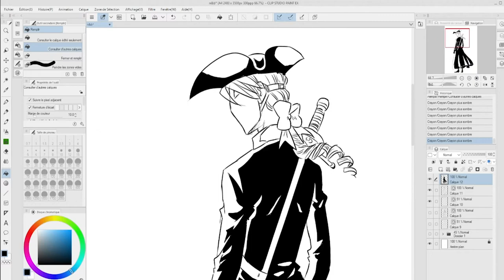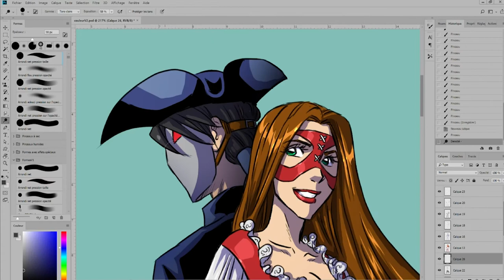La Rose Écarlate 17 - Timelapse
Patricia Lyfoung a eu la gentillesse de capturer les différentes étapes de réalisation de l'illustration d'une silhouette promotionnelle destinée aux libraires.

La Rose Écarlate 17

Scénariste : Patricia Lyfoung
Illustrateur :

Résumé :
Maud va devoir contrecarrer une machination à l'échelle mondiale mais elle peut toujours compter sur ses amis ! Un périple qui donnera du fil à retordre à notre Rose.
Maud est en chemin pour Venise avec Killian, Artémis et Guilhem, mais lorsque ce petit groupe arrive enfin à la sérénissime cité des doges un comité d'accueil les attend de pied ferme avec des avis de recherche. Ils sont accusés d'avoir enlevé les doges ! Une course poursuite s'organise dans les incroyables canaux de la cité des masques qui n'a jamais si bien porté son nom.